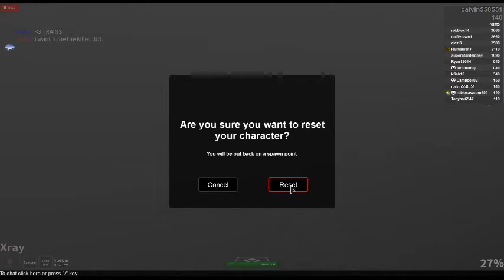MURDER MYSTERY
you guys should really play this game.:D